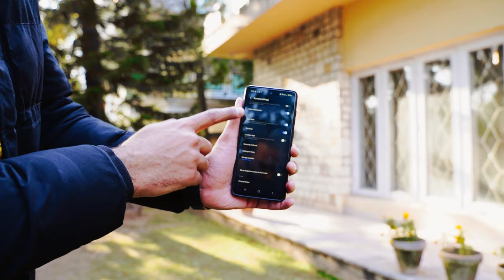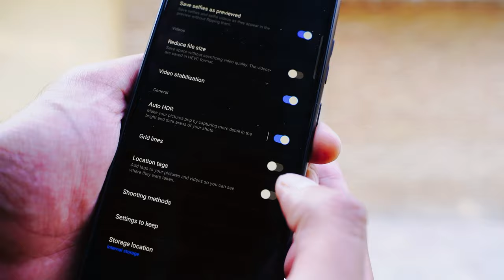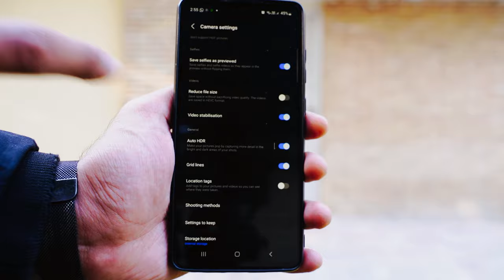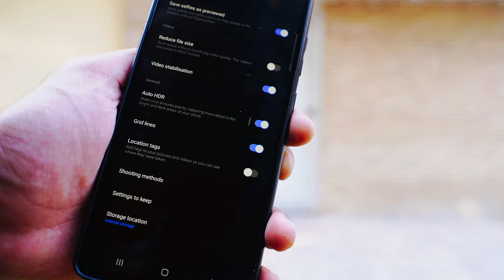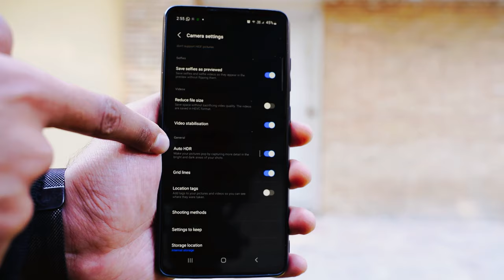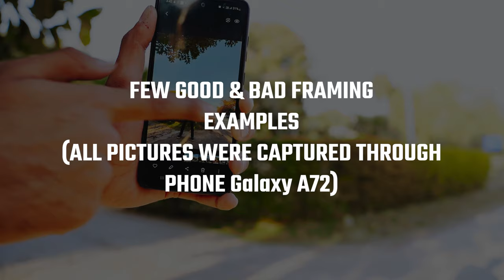Smartphone Photography Tips | Do Professional Photography On Your Phone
Chapters:
0:00 Intro
01:18 Test Camera Photo VS Phone Photo
01:50 Cameras Intro
02:52 Phone Used In Video
3:30 Know Lenses
04:25 Getting Started
05:55 Framing & Composition
06:15 Example 1 (Product Photography)
06:55 Example 2 (Landscape Nature Photography)
07:30 Example 3 (Car or any other subject)
08:50 VERY IMPORTANT (RULE OF THIRD GRID)
10:10 Purpose Photography (Lenses) Ultrawide
11:00 For Human Subjects
12:31 Good & Bad Examples Of Compositions
12:54 Final Verdict

The video includes detailed smartphone photography tips for all the people who want to learn professional photography but do not have expensive camera gadgets to capture good pictures

We've discussed in detail some basic rules and principles of photography which are necessary for creating good compositions

For demonstration purpose, we've used A Professional Camera 'Sony A7siii with Tamron 28-75mm f2/8 lens' & a mid-range smartphone by Samsung 'Samsung Galaxy A72' which was released back in 2021
Comparing the prices of both the gadgets, there's a huge difference But you can ACTUALLY shoot quite decent pictures with your smartphone too if you know some basic principles & rules for good design & Photography

Watch the complete video and let us know your feedback and also let us know if you are interested in more of such kind of videos